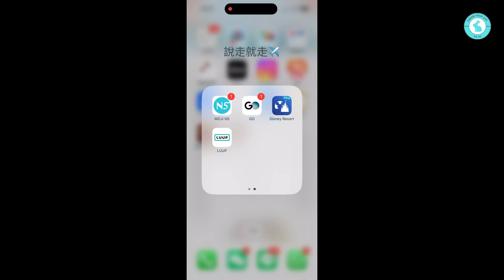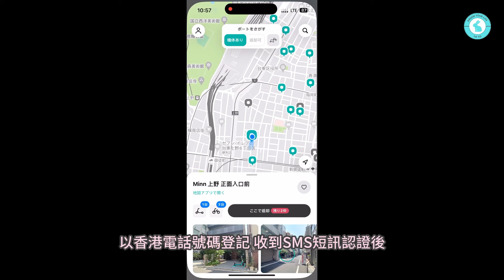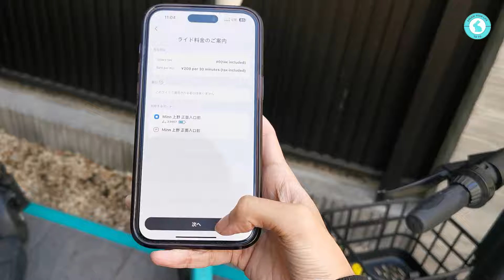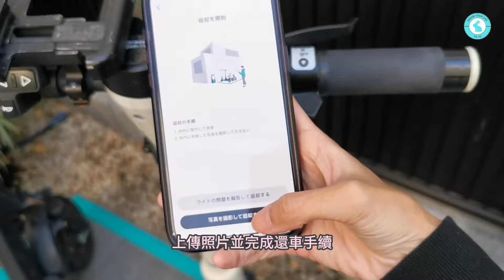LUUP｜嚴選推介｜日本租車｜滑板車｜自駕遊｜女生旅遊｜東京｜Travel vlog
Hello大家好 我是兔兔
日本有很多地方都非常適合踩單車
但大多租單車平台都需要用日本手機號碼登記
令旅客難以用另類移動方式探索日本的美景和美食
近年 東京街頭越來越多人駕駛「LUUP」的電動單車和電動滑板車
而由2023年 7 月 1 日起
日本更放寬電動滑板車限制
最高速度 20km/h 以下的電動滑板車
列入「特定小型原動機付自轉車」級別
只要年滿 16 歲即可駕駛 而且無需車牌
旅客無需車牌也能租用和駕駛電動滑板車在日本周圍Luup啦